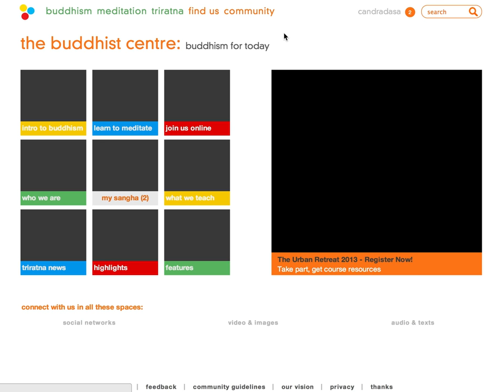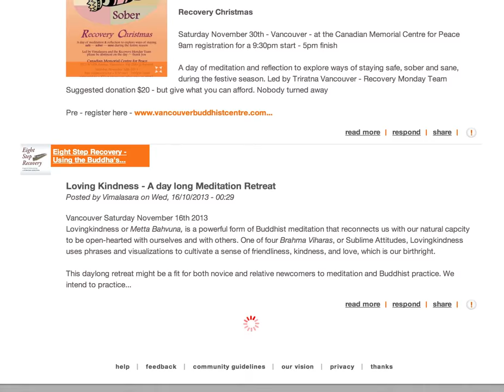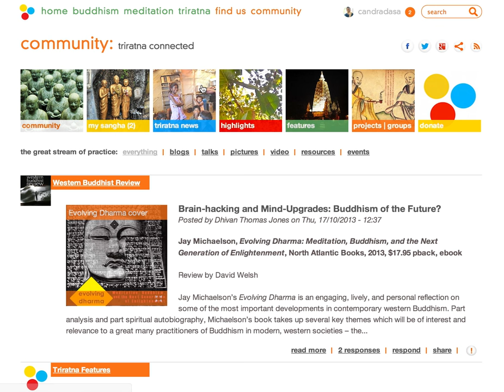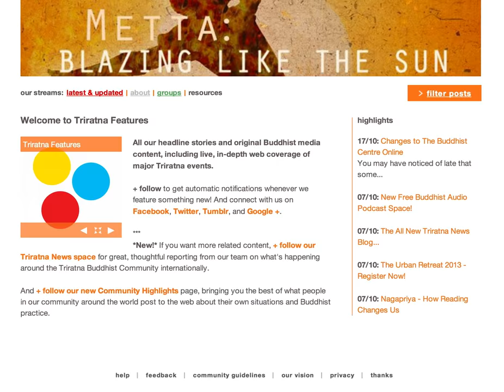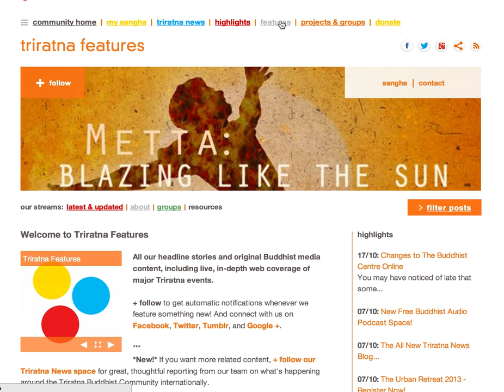Changes to The Buddhist Centre Online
We've been making some great changes to The Buddhist Centre Online based on your feedback! Here's a short walk-through of some of the key improvements that should help you navigate more easily and find great new content from around the Triratna Buddhist Community worldwide.